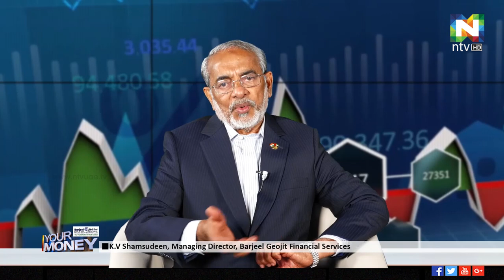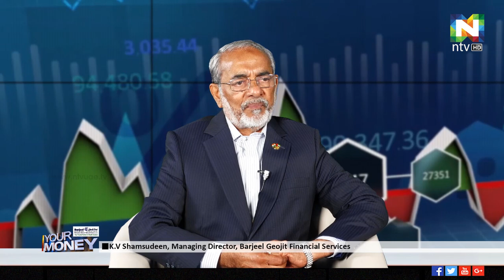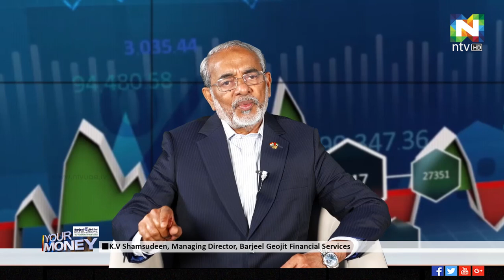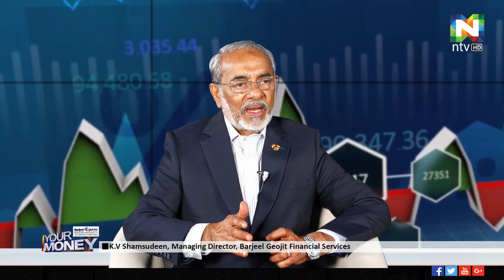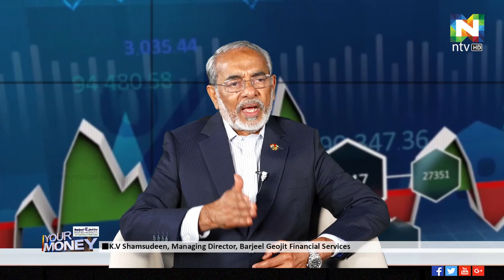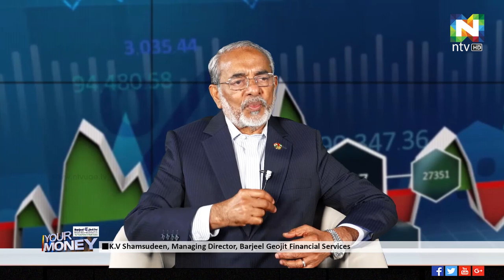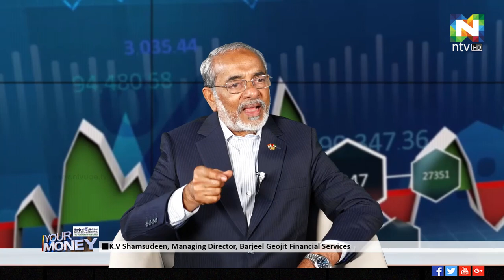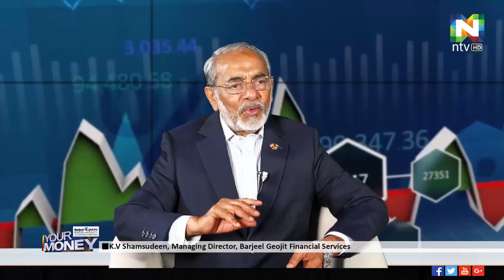ഇന്ത്യയിൽ സ്വകാര്യമേഖലയിലെ ജീവനക്കാർക്ക് എങ്ങനെ സേവിങ്സ് തുടങ്ങാം ?